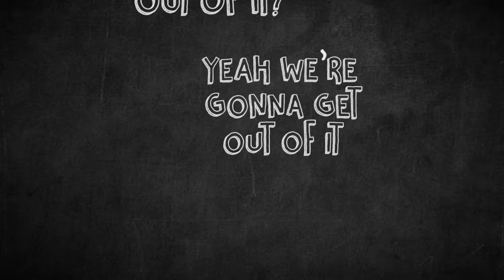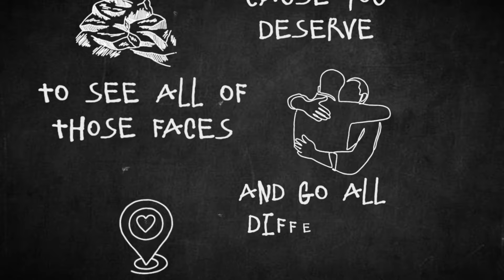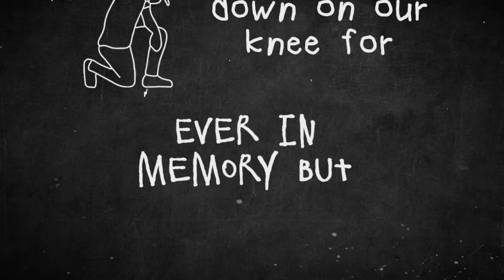Yeah, we're gonna get out of it - Miles Graham (Extended version) (lyrics video)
Yeah, We're gonna get out of it - Miles Graham (Extended version) (Official lyrics video)